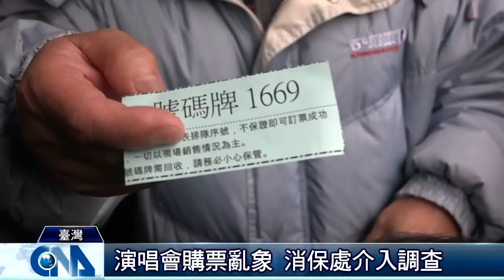江蕙門票改規則 最終日爆衝突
（中央社台北8日電）歌后江蕙封麥前演唱會引起搶票風波，江蕙今天凌晨在臉書說，「跟大家說聲對不起」，直說抱歉。江蕙貼文說，「跟大家說聲對不起，你們的憤怒與不滿，看到了，也聽到了千言萬語，唉抱歉！抱歉！抱歉深深一鞠躬，繼續開會處理中」。江蕙2日宣布今年16場「祝福」演唱會後告別歌壇，演唱會門票分場次在5、6、7日開賣，引起粉絲搶購、一票難求；售票單位寬宏6日發放號碼牌到2500號，僅賣到248號，宣布7日從249號起開始賣，不再發號碼牌。寬宏所屬的輿采國際行銷總經理秦聰杰約昨天晚間6時51分出面宣布票已賣光，開放讓有領號碼牌但沒買到票的民眾登記，如有退票優先依序補位，引起民眾不滿灑飲料，潑到警察及寬宏工作人員身上，民眾要求應保障領有號碼牌者全都買到票。閱讀更多